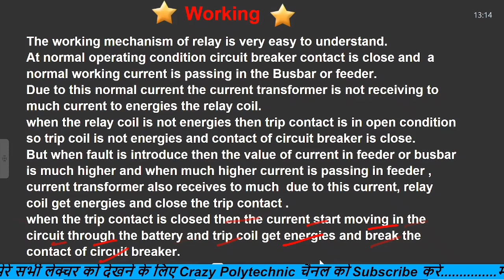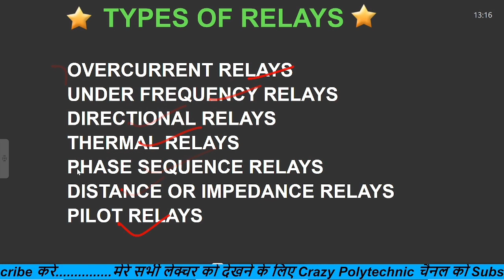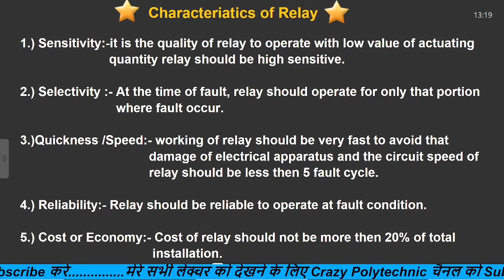protective relays in power systems in hindi | Relay working & contacts | characteristics of relay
This video is related to power system sub Switch Gear and protection
In This video we learn one of most important topic of switch Gear and protecion in which we deal protective relays.
we know about what is relay  its construction , working and characteristics and types in detail .
protective relays in power systems in hindi |
 Relay working & contacts |
characteristics of relay |
So must watch and keep growing.

|| Electrical Measurement  ||

|| Dc Generator ||

|| Job Update ||